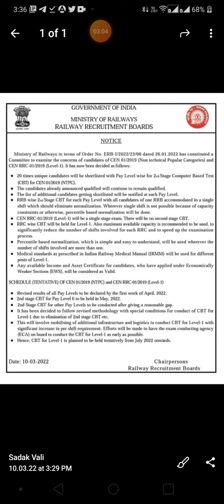RRB NTPC CBT2 AND GROUP D EXAM DATES RELEASED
Download 4g education app:-